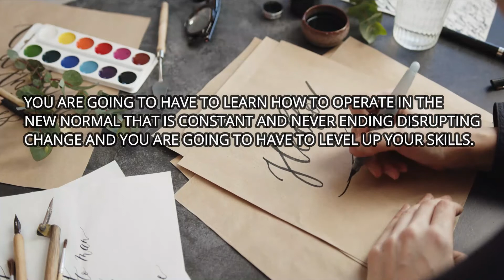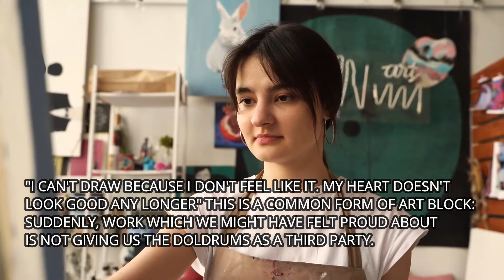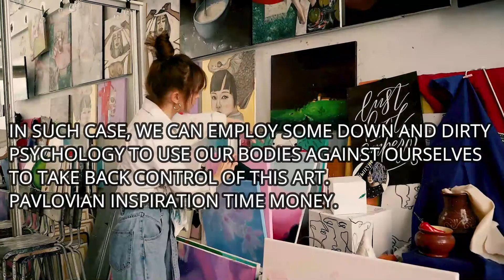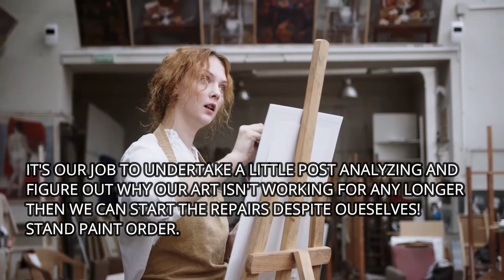9 Deadlocks You Will Face While Painting And The Ways To Work Around It |Art Experimenter